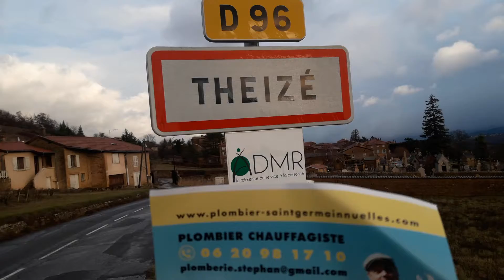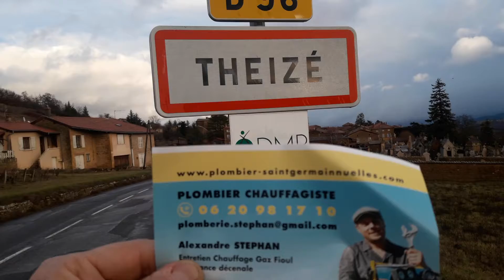THEIZE 69620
assurance décennale / 15 ans d'expérience / Chaudiere gaz fioul bois, pompe à chaleur,
radiateur, désembouage plancher-chauffant, détartrage chaudière, Chauffe-eau électrique,
Douche, baignoire, débouchage wc, cuisine, lavabo évier, compteur d'eau, recherche détection fuite